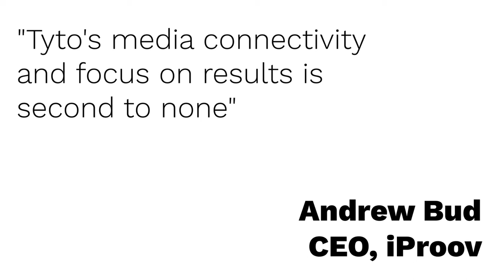Building the case for biometric authentication | iProov PR case study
273 articles secured with a readership of over 900 million and an average domain authority of 60. These are the PR results by Tyto for biometric authentication leader, iProov.

Highlights included articles in the Sky News, WIRED, Financial Times and The Guardian.

Tyto. A European PR agency focussed on the colliding worlds of technology, science and innovation. Solving business challenges through the power of communication.